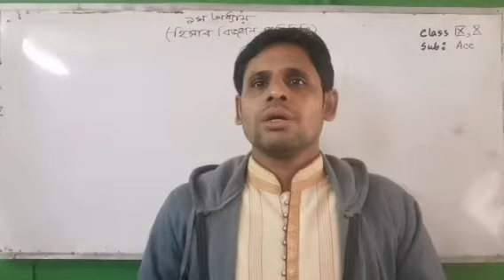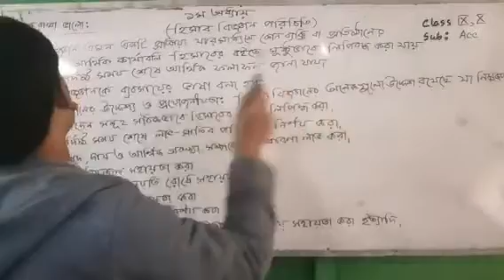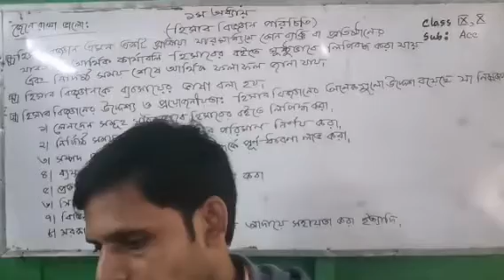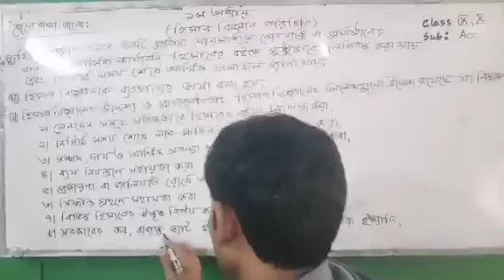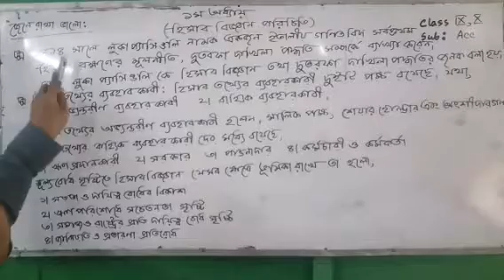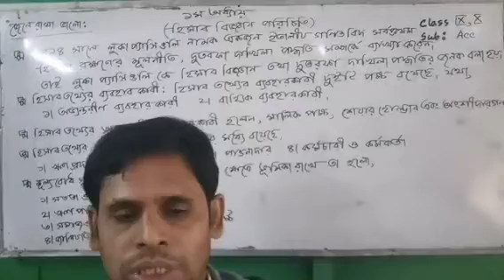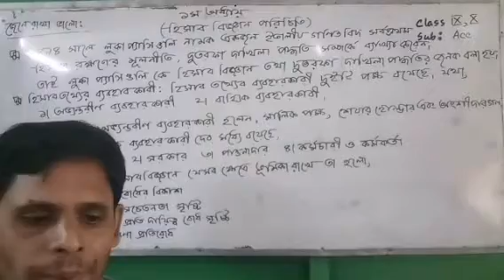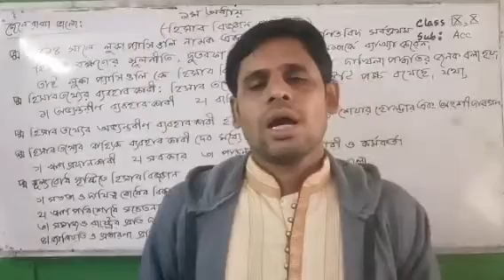ssc accounting chapter 1 হিসাববিজ্ঞান পরিচিতি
The purpose of accounting is to provide a means of recording, reporting, summarizing, and interpreting economic data. In order to do this, an accounting system must be designed. A system design serves the needs of users of accounting information. Once a system has been designed, reports can be issued and decisions based upon these reports are made for various departments. Since accounting is used by everyone in one form or another, a good understanding of accounting principles is beneficial to all.
ACCOUNTING FIELDS
The accounting profession is generally divided into two categories: 1) private accounting and 2) public accounting. Private accountants are employed by a business, while public accountants practice as individuals or as members of an accounting firm. Public accountants are subject to strict government regulations and requirements which are determined by each individual state where a license is granted. Private accountants on the other hand require no licenses. They perform tasks which have been determined by their employer. Accounting fields exist that specialize in very specific areas of a business. Examples are auditing, budgetary, tax, social, cost, managerial, financial and international.